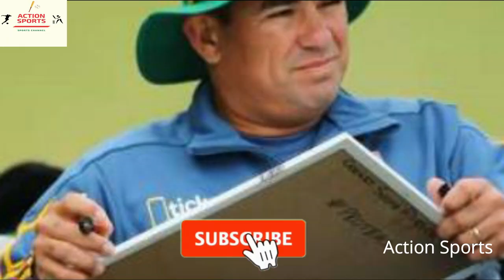নতুন চাকরি পেলেন রাসেল ডমিঙ্গো | Russell Domingo appointed Lions head coach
Welcome to Action Sports, the home of sports on YouTube where you can find all the latest sports news from around the world. Action Sports will provide the viewers with authentic reports and storytelling featuring sports news, scores, photos, columns, and expert analysis.